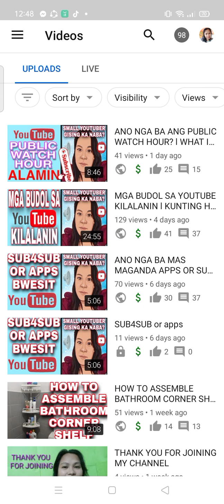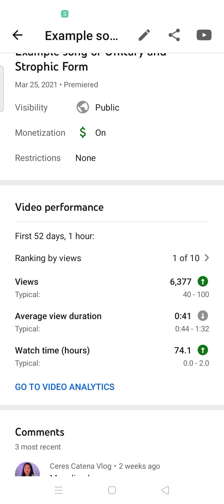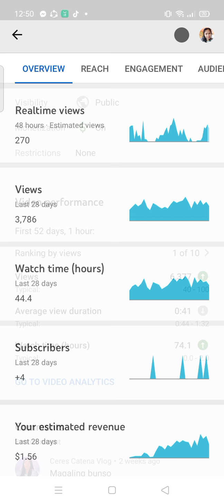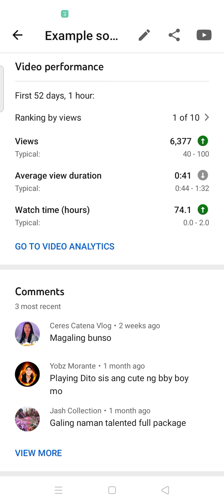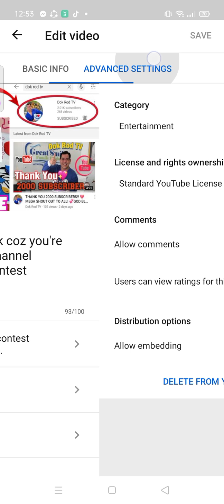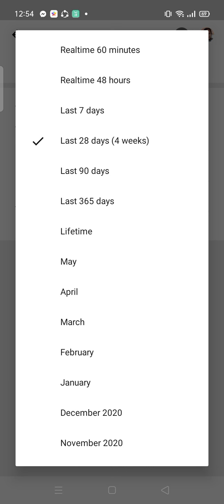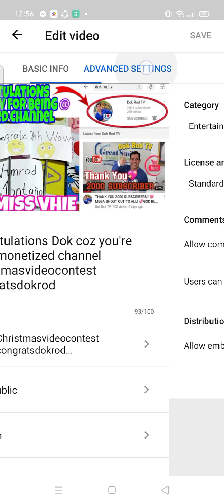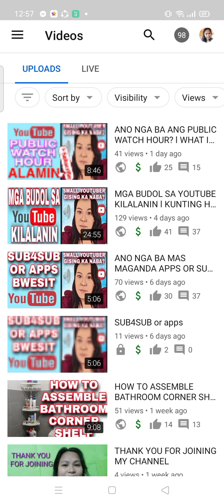PAANO HINDI MABIGYAN NG FAKE VIEWS AT SUBSCRIBERS l DAPAT MONG GAWIN PARA HINDI MABIGYAN NG FAKE